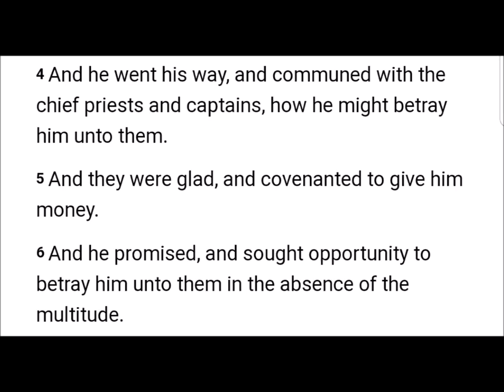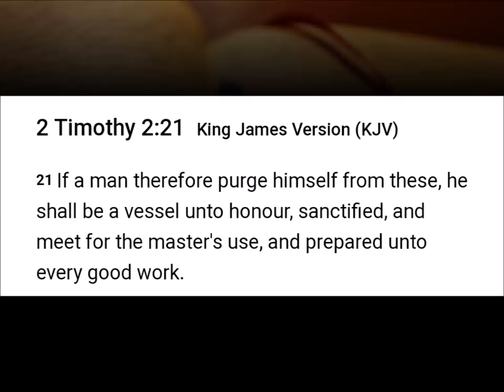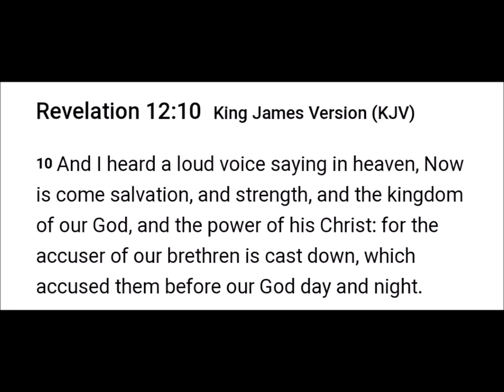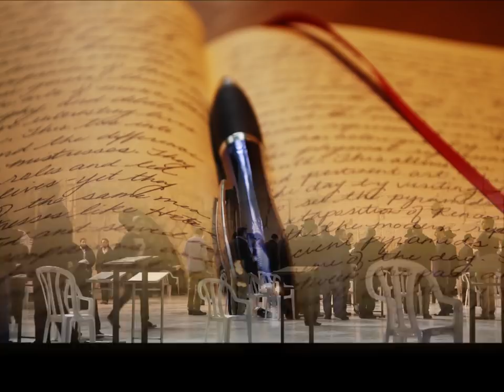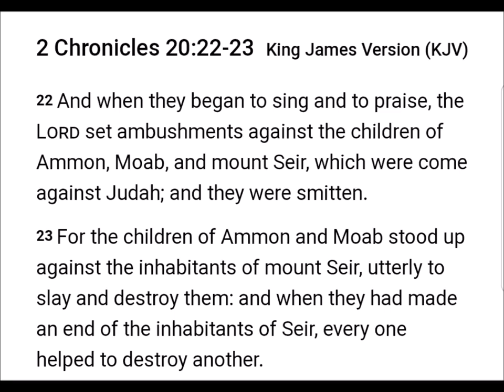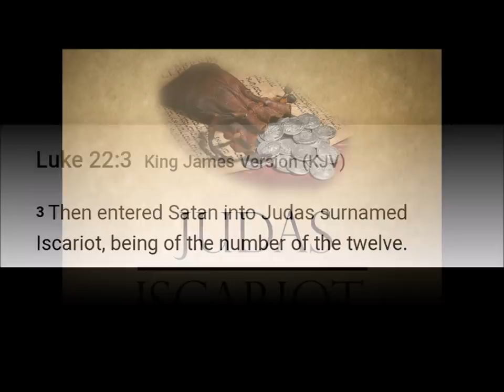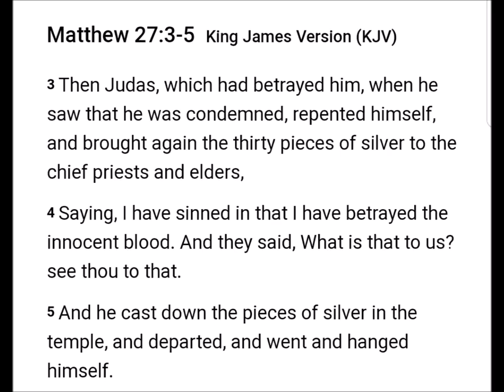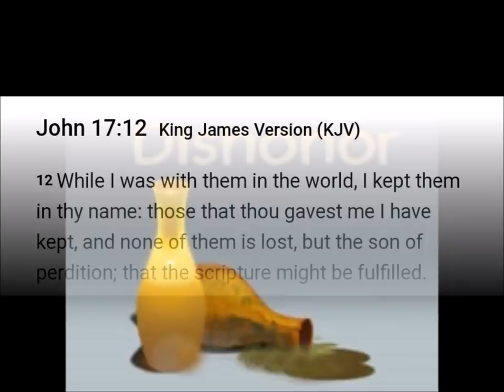Beware of Judas Iscariot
2 Chronicles 7:14